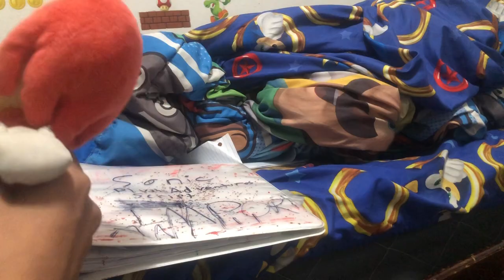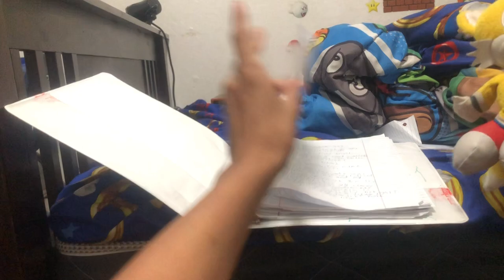Sonic Plush Adventures Episode 10: Sonic’s Secret!